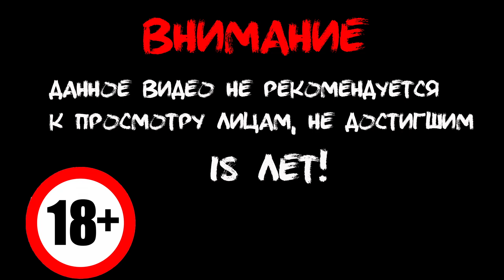Дальнобойщики 2 - НАШЁЛ ПОСТАВЩИКА!!! #19 - Летсплей (Let's Play)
Игра Дальнобойщики 2 - настоящий подарок от компании-разработчика фанатам виртуальных аркад. Взрыв адреналина в крови она тебе гарантирует.

Игрушка посвящена всем ценителям километров убегающих вдаль дорог, постоянного движения и бесконечных приключений. Игра Дальнобойщики 2 – это возможность получить массу впечатлений, не отходя от экрана ПК. Игра Дальнобойщики 2 покорит тебя красочностью графики и причудливым сюжетом. Рецепт хорошего настроения таков: часик свободного времени и игра Дальнобойщики 2. Насладись мощью гигантского грузовика и прочувствуй на себе все тяготы жизни ее повелителя – профессионального, опытного и слегка безбашенного шофера.